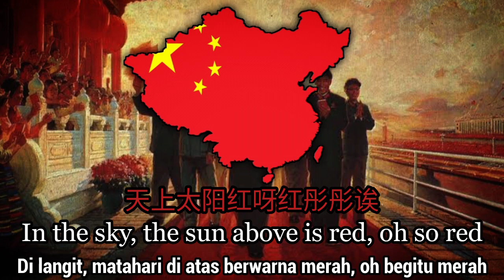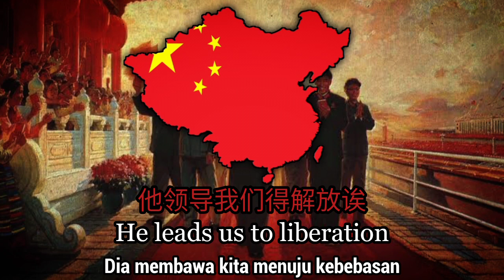The Red Sun Up in the Sky - Chinese Communist Song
Nothing happened in Tiananmen Square in 1989

Original name:天上太阳红彤彤
(Lagi malas buat deskripsi)

天上太阳红呀红彤彤诶
心中的太阳是毛泽东诶
他领导我们得解放诶
人民翻身当家做主人
咿呀咿吱呦喂
呀而呀吱呦啊

他领导我们奋勇向前进诶
革命江山一耶一片红诶
咿呀咿吱呦喂
呀而呀吱呦啊
革命江山一片红(诶)